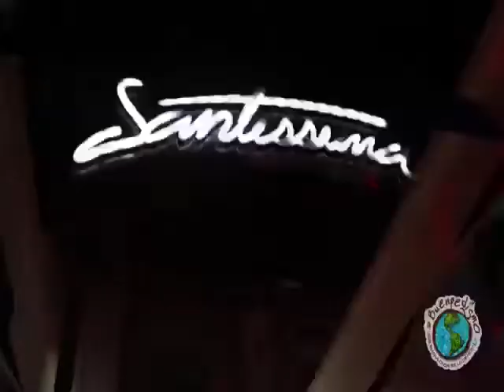Santísima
&nbsp;El Buenpedismo estuvo presente en los mejores antros de la FNSM 2014, acomp&aacute;&ntilde;anos y descubre como estuvo el ambiente.